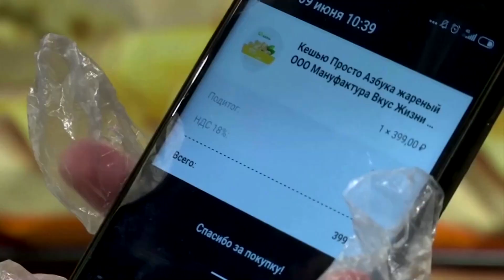A cashier-less store opens in Moscow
A cashier-less store opens in Moscow, allowing customers to shop using a virtual basket.